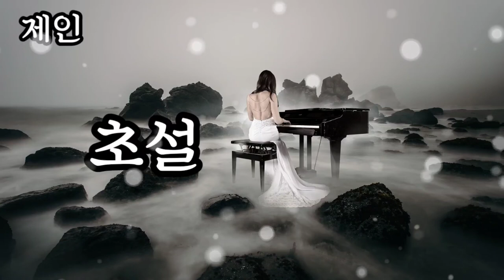제인 초설/가사첨부/구독알람